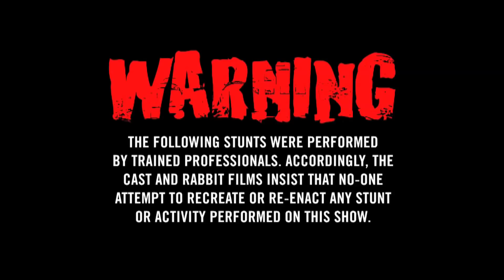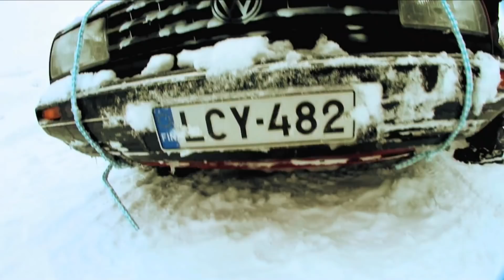The Dudesons Season 3 Episode 6 "Winter Olympics with Bam Margera"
Balls to the walls every tuesday and friday!